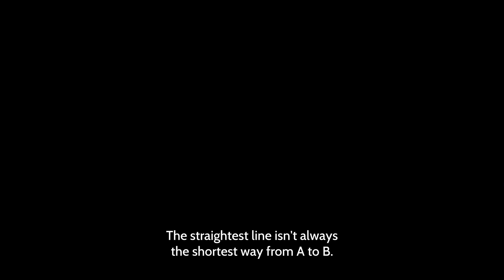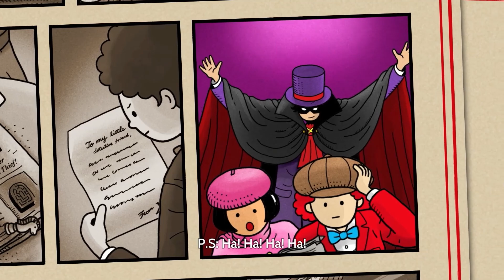O DETETIVE DE LABIRINTOS - LABYRINTH CITY: PIERRE THE MAZE DETECTIVE (PC 🎮 BR)